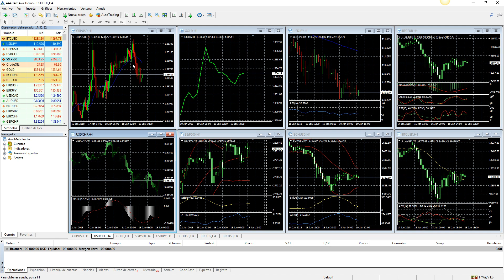Club de Capitales y AvaTrade Madrid cierran una exitosa alia